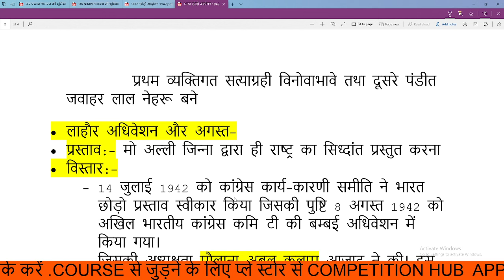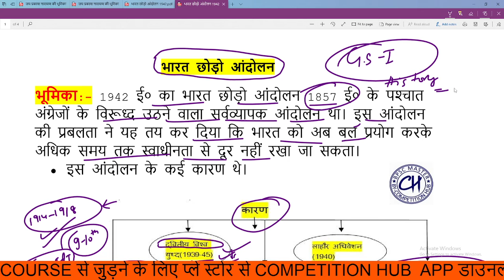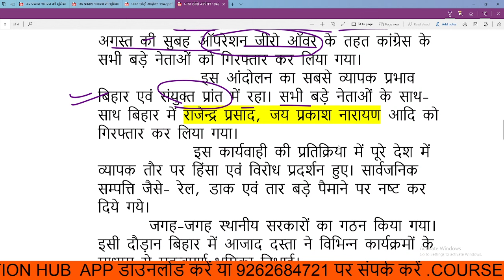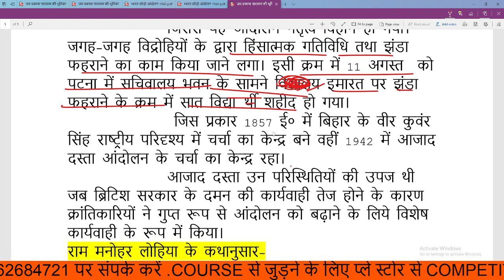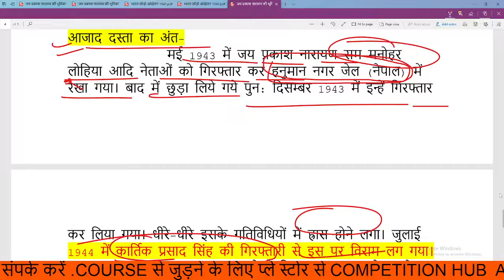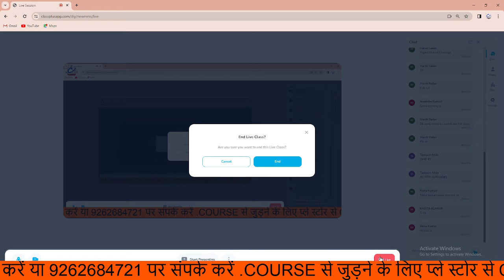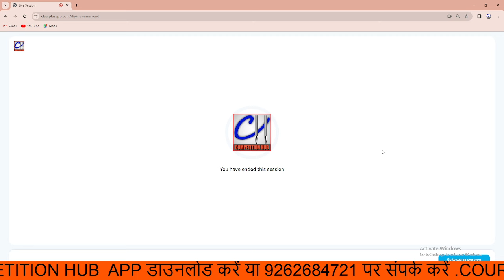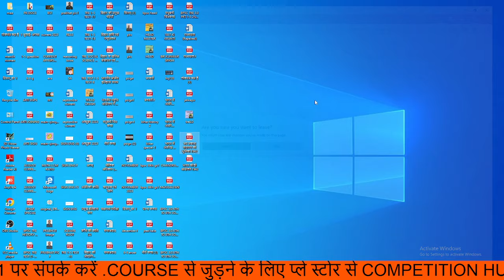BPSC 4.0/HEADMASTER/BPSC70TH -भारत छोडो आन्दोलन ,आजाद दस्ता